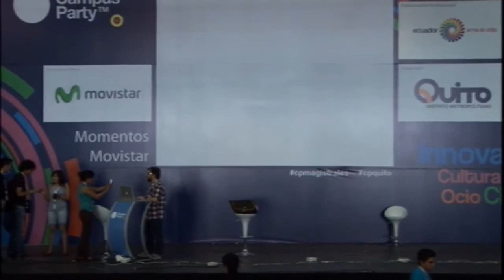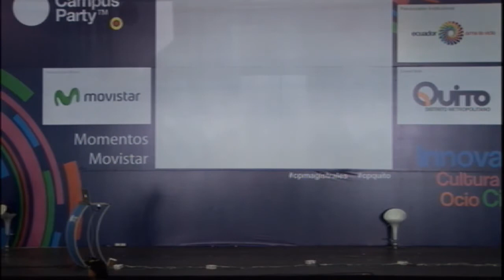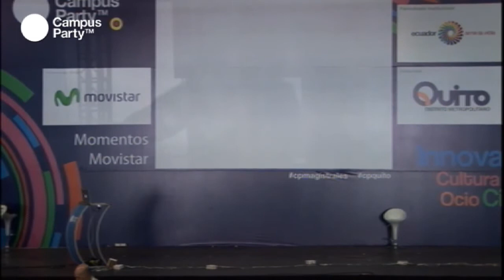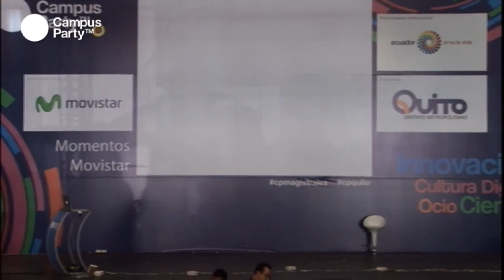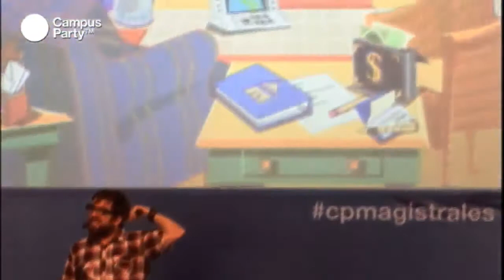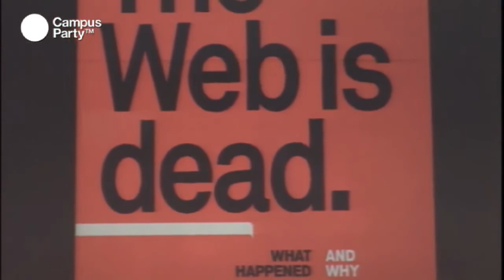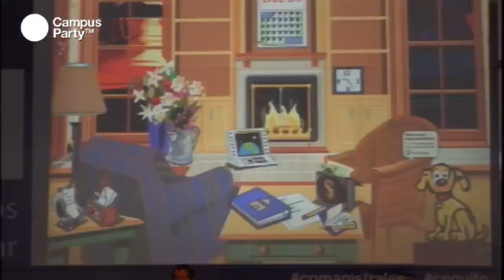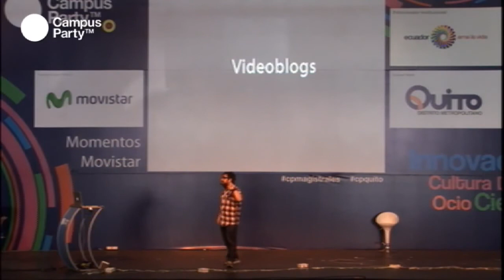CPQuito1 - Eduardo Arcos (1/2)